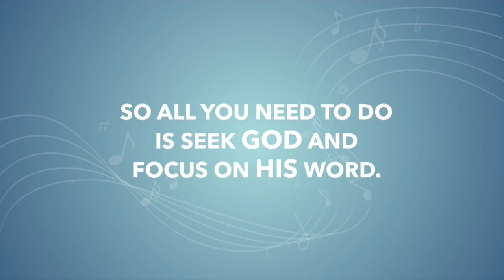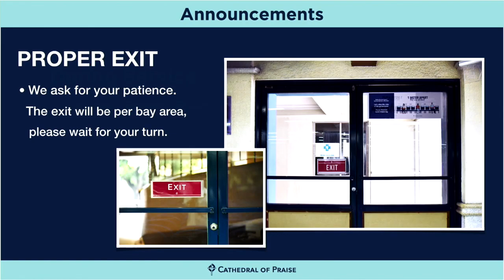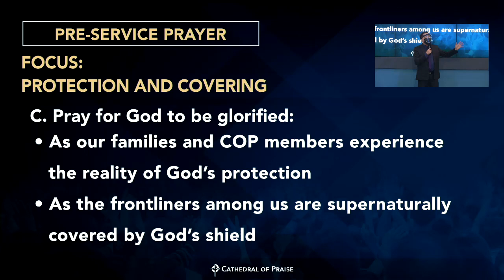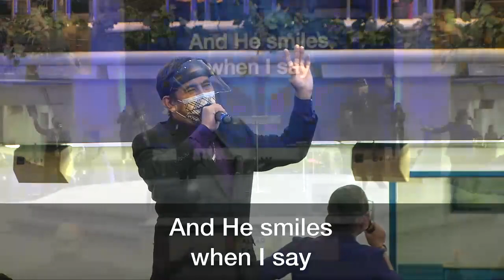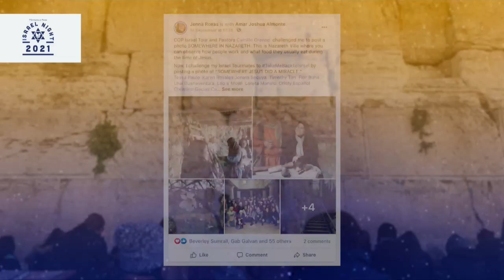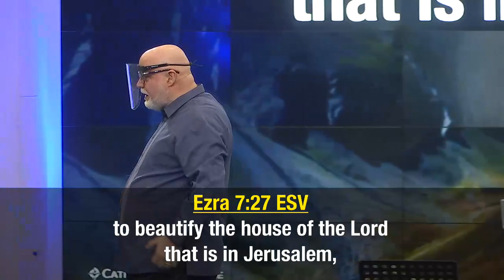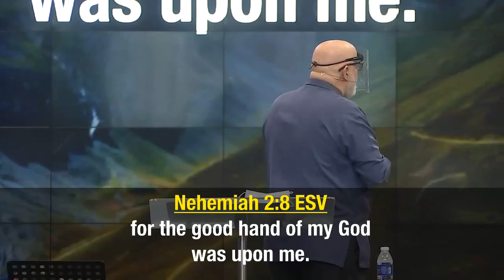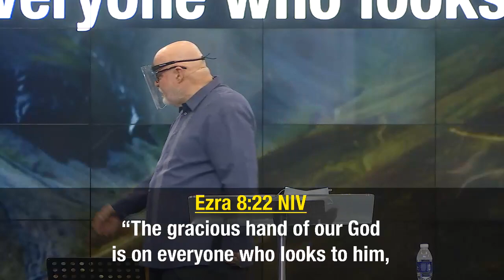COP Sunday Worship Service September 26, 2021 730AM